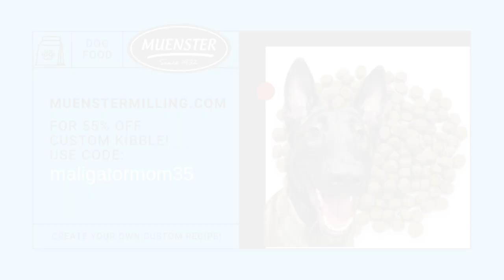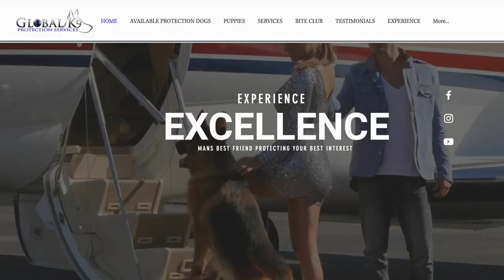What is bite work for dogs? Join me for Personal Protection Training "Bite Club"!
The definition of bite work can be summed up quite simply as teaching your dog to bite on command. When I first started my journey into Belgian Malinois it was with the intent of acquiring a personal protection dog for my family. A lot of self education came into play as I searched the internet day and night to learn all I could. One term that kept coming up was "bite work". Being a novice I found myself asking, "What is bite work for dogs?" I really didn't know! In this video I thought it would be fun to talk about bite work and bring you along to see what happens at my weekly bite club!

Interested in a protection dog for your family? Or maybe you're ready to bring home a Belgian Malinois puppy of your own? Check out:

Wondering what I feed my Belgian Malinois? Its MUENSTER custome kibble!